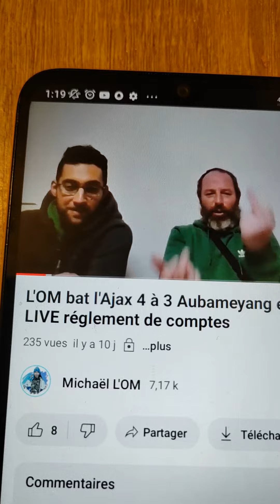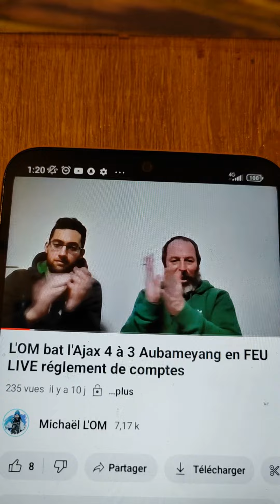Bruno alias Olympien de Paname 75 se met avec des pourris qui menace ma fille